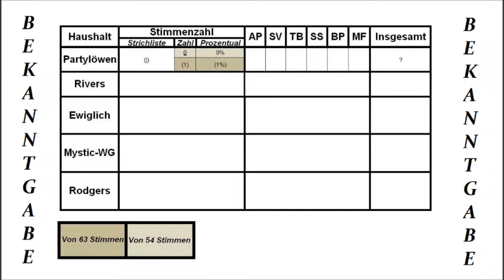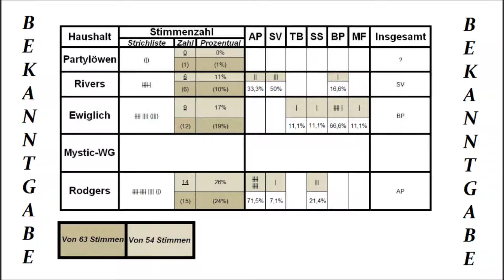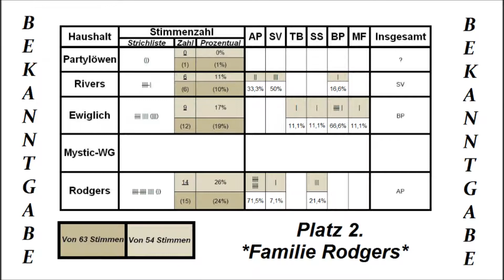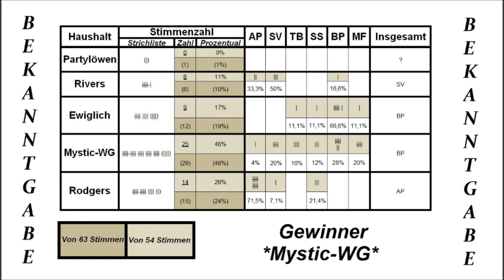Die Sims 3 - Info-Video / Familien-Contest ◊ Bekanntgabe (Deutsch|German/HD)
Es war wirklich spannend und aufregend, aber mit diesem Video der Bekanntgabe, findet der Familien-Contest zu einem erfolgreichen Abschluss! Seht hier für euch noch mal neutral aufgeschlüsselt, wie viele Stimmen es gab, wer wie viel bekam und wo welche Familie hingezogen wäre! Auch wenn das nur nebensächlich ist, denn wir erfahren endlich wer die neue Let´s play Familie ist und in welcher Nachbarschaft sie wohnhaft wird!

Hier noch eine Listung...
Ich spiele mit folgenden Add-Ons :
Erweiterungspacks :
◊ (Hauptspiel)
◊ Reiseabenteuer
◊ Traumkarrieren
◊ Late Night
◊ Lebensfreude
◊ Einfach Tierisch
◊ Showtime
◊ Supernatural
◊ Jahreszeiten

Mini-Add-Ons :
◊ Luxus-Accessoires
◊ Gib Gas-Accessoires
◊ Design-Garten-Accessoires
◊ Stadt-Accessoires
◊ Traumsuite-Accessoires
◊ Katy Perry Süße Welt
◊ Diesel-Accessoires

Entwickler : The Sims Studio (EA Black Box)
Publisher : Electronic Arts
Veröffentlichung - Sims 3 : 4.Juni 2009